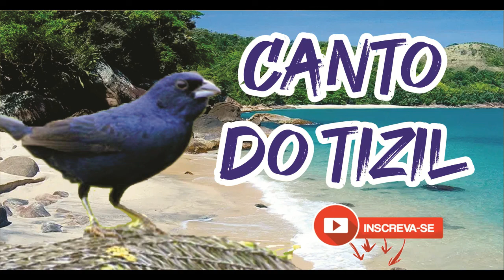Canto de Tizil (Cantores do mato)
Canto de Tizil lindo canto de pássaro do centro oeste goiano!
Todos os Cantos de pássaros são lindos, não Deixe de Ver mais em nosso canal: